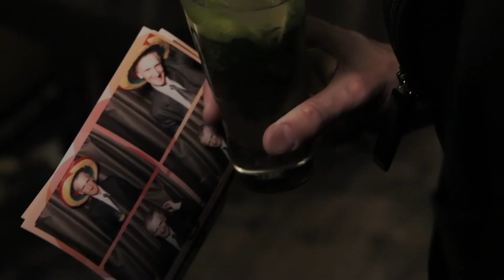Coffee and Tea Caribbean Night отчетный ролик